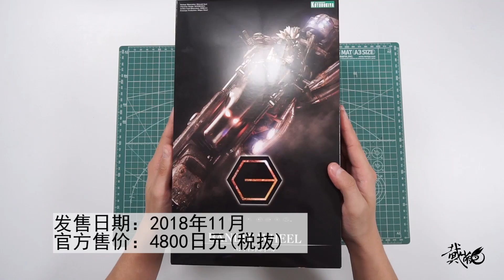【深夜手痒】这辆摩托有点帅！强盗车轮开箱素组流程【寿屋六角机牙】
今晚和大家一起组装的是由寿屋出品的六角机牙系列最新产品，强盗车轮（直译）
官方定价：4800日元，2018年11月发售
依旧延续六角机牙系列传统具有变形功能，上天入地还能开炮！
成品分享稍后更新~敬请期待！
喜欢视频不要忘了点赞，投币，收藏，分享~